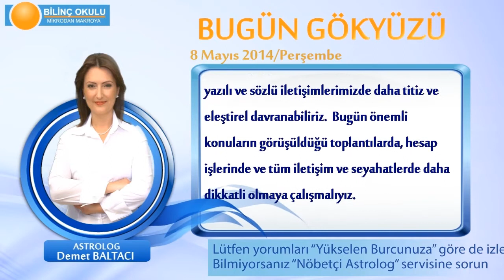KOVA Burcu, GÜNLÜK Astroloji Yorumu,8 MAYIS 2014, Astrolog DEMET BALTACI Bilinç Okulu